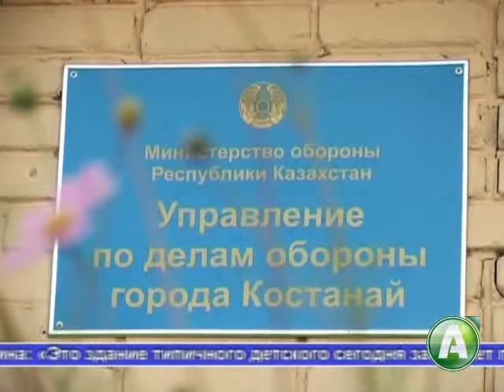Реализация программы Балапан в Костанайской области